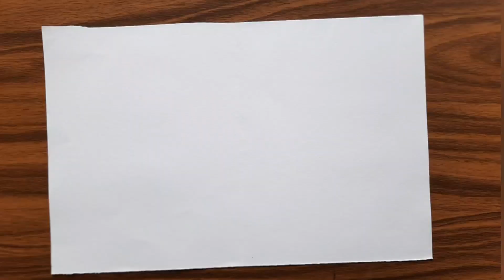Ice-cream Drawing with my Little 😍Niece. A Lots of Fun 👩‍🎨🎨🖍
Ice-cream Drawing with little baby step by step
how to draw Ice-cream with lots of fun